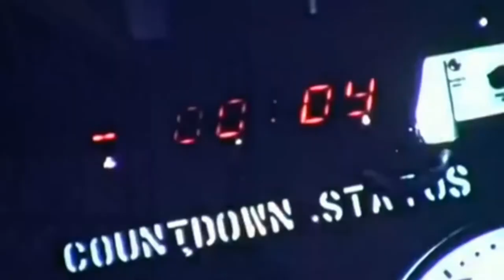Крушения ракет (подборка под Моцарта)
для меня довольно спокойно :/